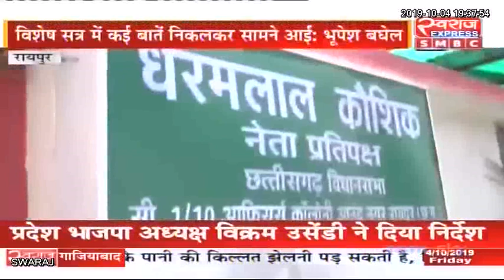Chhattisgarh: गांधी विचार पदयात्रा' का शुभारंभ